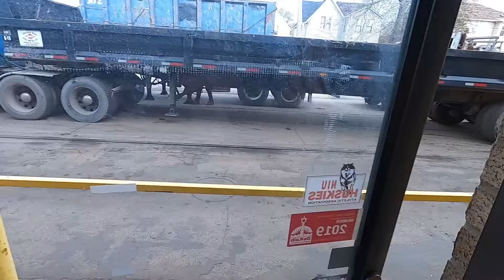What Are You Doing with My Trash? I Take the Fifth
Trash to Cash